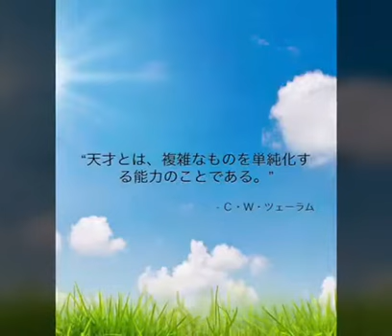南あわじ市ピアノ教室♫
わあい♫ピアノって弾けたら楽しいナ